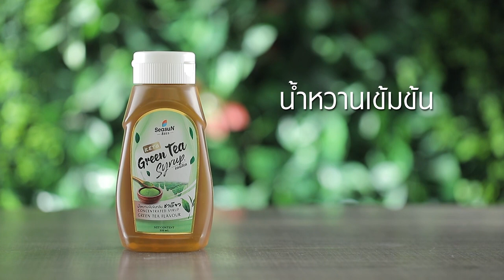ขนมเปียกปูนชาเขียวมะพร้าวอ่อนชูการ์ฟรี สูตรเด็ด ทำง่าย สไตล์ "อ.ยิ่งศักดิ์"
ขนมเปียกปูนชาเขียวมะพร้าวอ่อนชูการ์ฟรี  (ผลิตภัณฑ์ น้ำหวานเข้มข้นกลิ่นชาเขียว สูตรคีโต ตราสีสรรและน้ำหวานเข้มข้นกลิ่นมะพร้าว สูตรคีโต ตราสีสรร )

สิ่งที่ต้องเตรียม(เปียกปูน)
น้ำหวานเข้มข้นกลิ่นชาเขียว สูตรคีโต ตราสีสรร  50  มิลลิลิตร
ถ้วย สำหรับเสิร์ฟ
เนื้อมะพร้าวอ่อนแกะเป็นรูปดอกไม้ สำหรับตกแต่ง

สิ่งที่ต้องเตรียม (หน้ากะทิ)
แป้งข้าวเจ้า   2 ช้อนชา
น้ำหวานเข้มข้นกลิ่นมะพร้าว สูตรคีโต ตราสีสรร 1 ช้อนโต๊ะ

วิธีทำ(เปียกปูน)
1. ใส่แป้งข้าวเจ้าลงในภาชนะ ตามด้วยแป้งมันและผงชาเขียว คนให้เข้ากัน
2. เติมน้ำปูนใส กะทิสำเร็จรูป และสีผสมอาหารสีเขียวแอปเปิ้ล คนให้เข้ากันอีกครั้ง นำขึ้นตั้งไฟ คนตลอดเวลาจนส่วนผสมเดือดข้น ปิดไฟ เติมน้ำหวานเข้มข้นกลิ่นชาเขียว สูตรคีโต ตราสีสรร คนจนเป็นเนื้อเดียวกัน
3. ตักเปียกปูนลงในถ้วยเสิร์ฟที่เตรียมไว้ ประมาณ 2/3 ของแก้ว หยอดหน้าด้วยหน้ากะทิ ประมาณ ¾ ของถ้วย ตกแต่งด้วยเนื้อมะพร้าวอ่อนแกะเป็นรูปดอกไม้ พร้อมเสิร์ฟ

เทกะทิสำเร็จรูปลงในภาชนะ ตามด้วยเกลือป่นเสริมไอโอดีนและแป้งข้าวเจ้า คนให้เข้ากัน นำขึ้นตั้งไฟคนตลอดเวลาจนส่วนผสมเดือดทั่ว ปิดไฟ เติมน้ำหวานเข้มข้นกลิ่นมะพร้าว สูตรคีโต ตราสีสรร คนให้เข้ากัน เตรียมไว้เป็นหน้ากะทิ

▲Line @yingsakfood